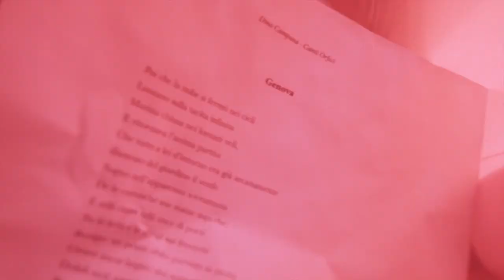SMAKO ACUSTICO - Tra i Falchi, Sibilla [official video]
TRA I FALCHI, SIBILLA

Ho condiviso con Dino Campana
100 chili di tritolo in una torta
di compleanno
la primavera dell'anno scorso
Questione di canto
Identità
Celebration
Versi a bomba
Annego nell'acqua santa
Rinchiusi in abbracci
come camice di forza
come limone francese
Poeti puttane papi impuniti
in cattività avignonese
L'empio fugge anche quando
nessuno lo insegue
Mi sono vestita leggera
Fragile natura severa
Fatta a pezzi
dall'atletico Tullio Bozza
Bozza+morte+tesina+scherma
E' colpa mia Sibilla se andiamo in guerra
Declamo al 'Pilsen' fuori di testa
il manifesto orfico riscritto a memoria
per la seconda volta
E' colpa mia Sibilla
(bella come la terra)
E poi scoppiò la torta

CREDITI VIDEO
Soggetto: Smako Acustico, Francesco Innocenti
Regia: Francesco Innocenti
D.O.P.: Beatrice Zambon, Fabio Tacchini
con la partecipazione di Titino Carrara e Nuria Balsalobre Sendra.
Trucco: Benedetta Gobbi
Locations: Exworks, Villa Ivana